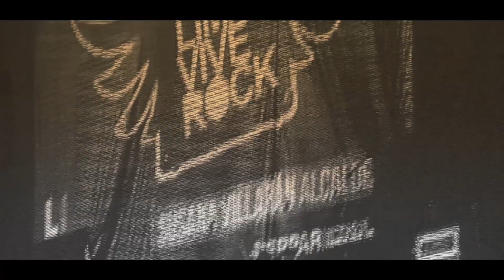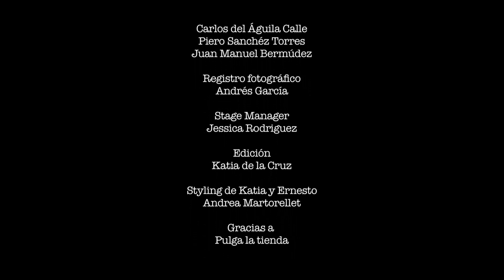MOLDES @ Lima Vive Rock 2 - El amante & 11.11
El 7 de Setiembre se realizó el segundo Festival "Lima Vive Rock", organizado por la Municipalidad Metropolitana de Lima, el cual reunió a mas de 20000 jóvenes y no tan jóvenes, durante mas de 12 horas de imparable rock.
Moldes, tuvo la oportunidad de hacerse presente y aquí los dejamos con 2 temas, "El amante" de su primer disco epónimo y "11:11" de su 2do disco que saldrá a mediados de noviembre del presente año por A Tutiplén Records.
Masterizado por David Acuña Sanguinetti